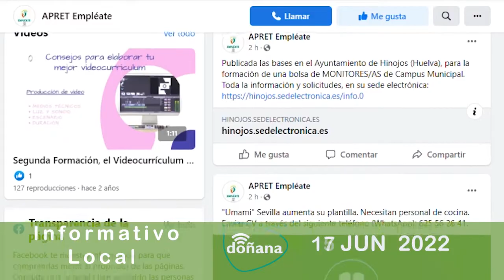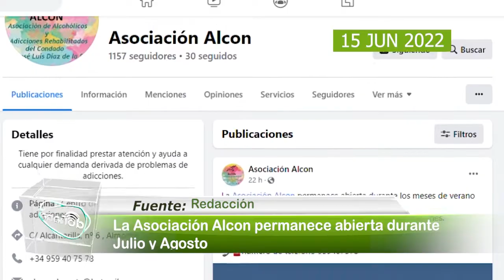Informativo local. Viernes, 17 de junio de 2022.